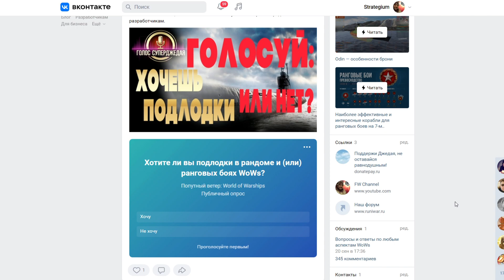⚓ НОВЫЙ КРУТОЙ ПРЕМ ЛК 9❗🎶 Giuseppe Verdi – исцеленная реинкарнация Marco Polo? Джузеппе Верди WoWs